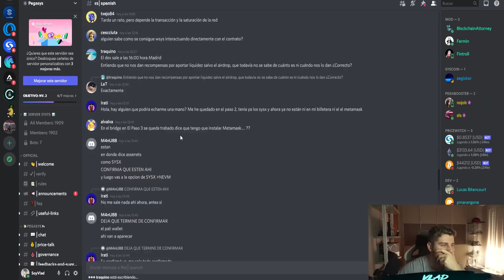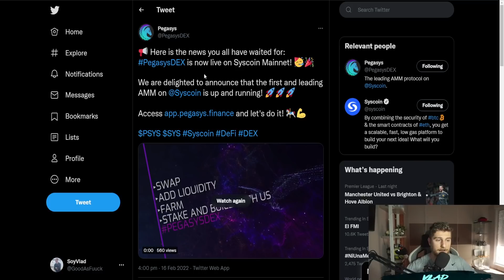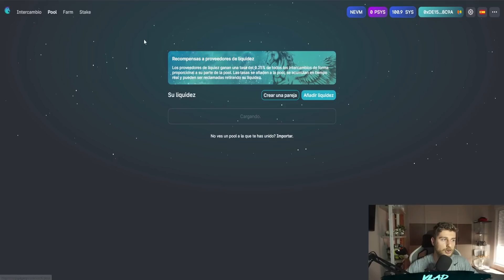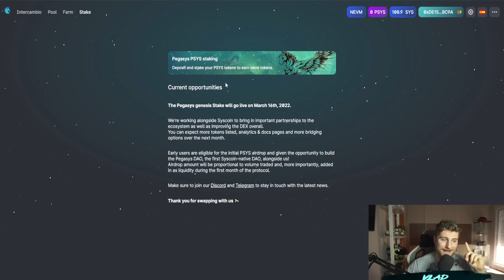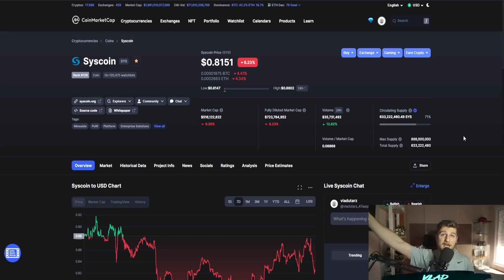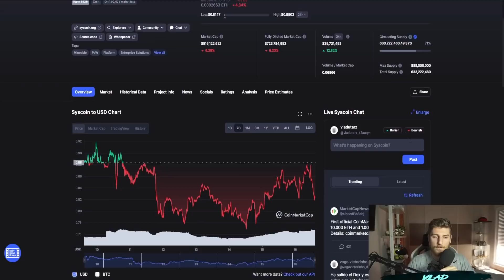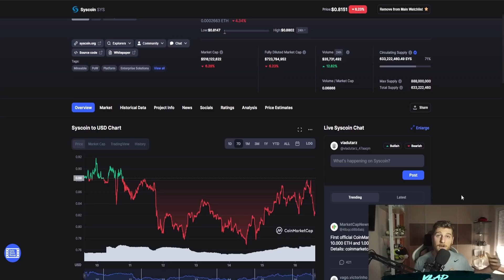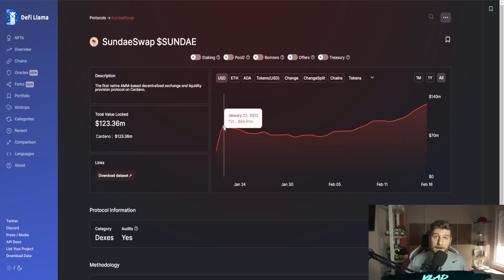SYSCOIN NO SUBE A PESAR DEL LANZAMIENTO DE PEGASYS ⁉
Hoy hablamos de Pegasys, el primer Dex de la blockchain de Syscoin y su reciente lanzamiento en la MainNet, aunque muy limitado en cuanto a funcionalidades.